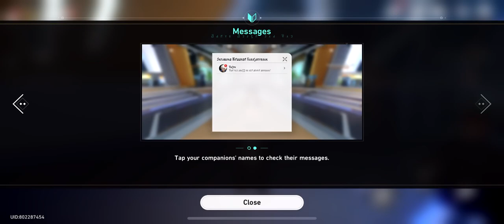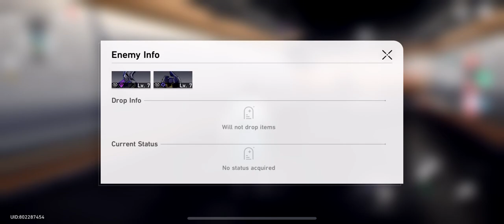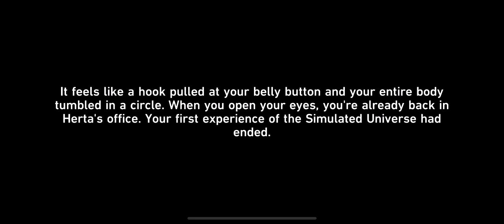The Metaverse, I Mean The Simulated Universe|Honkai Star Rail Gameplay #3